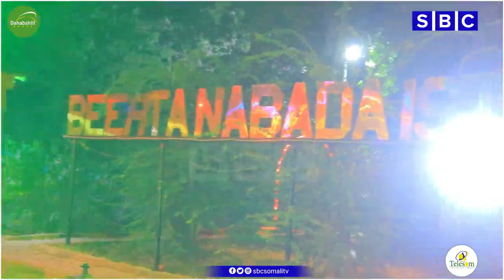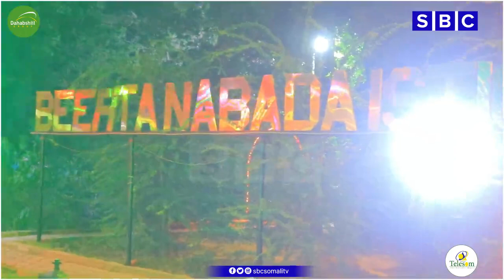WARKA SBC TV 10-12-2023 WARIYE WARSAME LAACDHEERE | HAREGEYSA